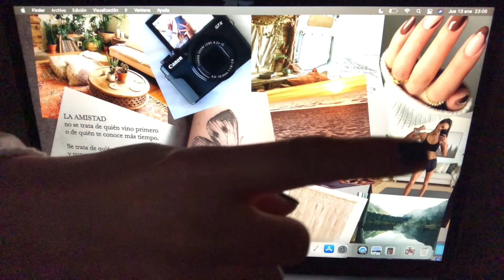¿Qué hago en Youtube? + mis propósitos de año nuevo y VISION BOARD 2022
Bienvenidos un día más al canal !
Hoy os traigo un vídeo especial para mí, ya que me vais a conocer un poquito más. También os contaré cuales son mis propósitos para este año nuevo y os mostraré el VISION BOARD que he realizado.

Espero que lo disfrutéis, un beso muy fuerte !

00:00 intro
01:00 presentación
04:38 propósitos
16:30 vision board
17:58 despedida